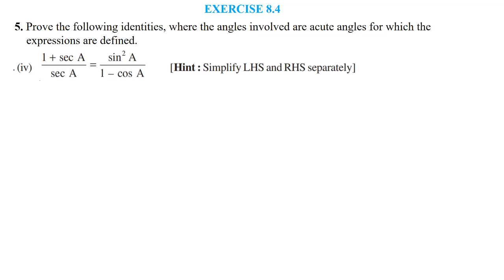10th || Mathematics || Chapter 8 || Lecture 9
These videos will cover the syllabus for the students of the Takshashila Education System, Chotila town, Surendra Nagar, Gujarat. However, it may be fruitful for any other students who are studying in the Gujarat State Board or CBSE board.